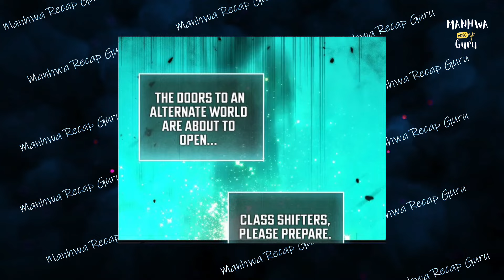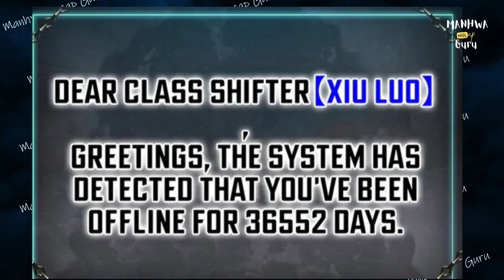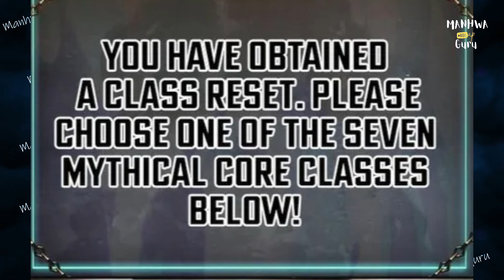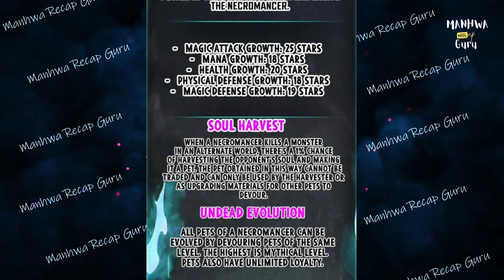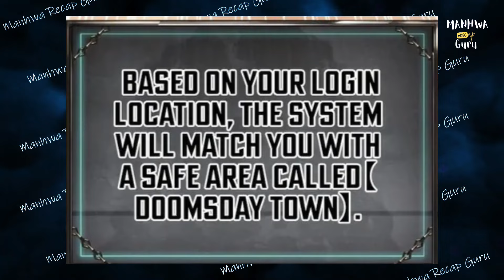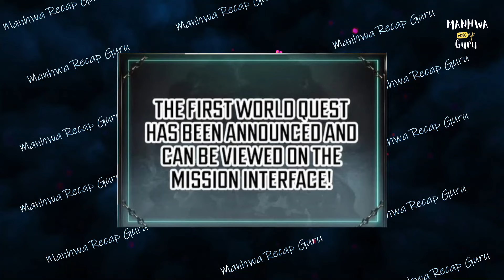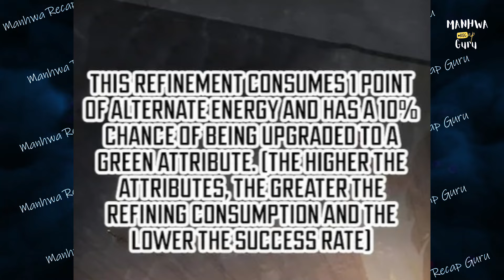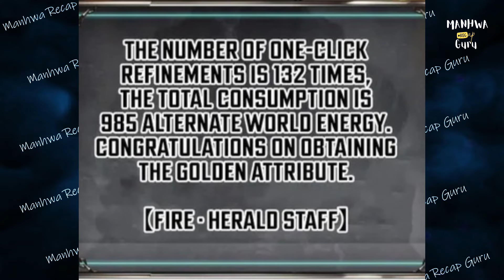Strongest of the World Reborn After 100 Years in A Trash Body with Massive Amount Of Energy Points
Name: Idle Player Returns as a God Manhua
Plot: An alternate world has arrived. Countless monsters have passed through the rifts, wreaking havoc upon human cities and plunging humanity into a doomsday crisis! Since then, a new era emerges where every human must embrace their destiny as Class Shifters. Kingdoms are proud to cultivate elite experts, striving for top ranks in conquering the otherworldly realms! When the first king of the Dragon Kingdom awakened from a million-year slumber, armed with boundless resources amassed during his prolonged idle state, the bosses from other worlds tremble. Even the world’s the top-tier Class Shifters can do nothing but kneel in reverence…